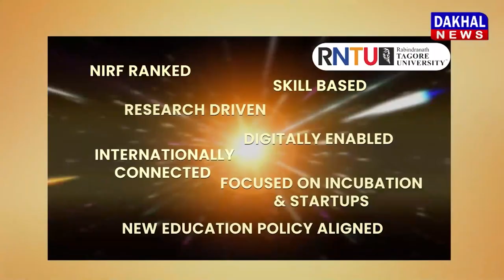DAKHAL NEWS नेताओं की कांग्रेस छोड़ो यात्रा प्रारंभ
गूगल एहतियात बरते तो बेहतर होगा
नेताओं की कांग्रेस छोड़ो यात्रा प्रारंभ